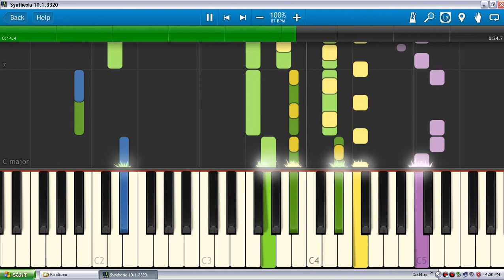Tulus ~ Gajah | Piano Tutorial Synthesia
Playlist Synthesia Indonesia

Lirik Lagu Tulus ~ Gajah  Non Official Trailer-Teaser Music Video

Setidaknya punya tujuh puluh tahun
Tak bisa melompat kumahir berenang
Bahagia melihat kawanan betina
Berkumpul bersama sampai ajal

Besar dan berani berperang sendiri
Yang aku hindari hanya semut kecil
Otak ini cerdas kurakit berangka
Wajahmu tak akan pernah aku lupa

Waktu kecil dulu mereka menertawakan
Mereka panggilku gajah,( ku marah ) ku marah
Kini baru ku tahu puji di dalam olokan
Mereka ingat ku marah
Jabat tanganku panggil aku gajaaaaahhhhhh.

Kau temanku kau doakan aku
Punya otak cerdas aku harus tangguh
Bila jatuh gajah lain membantu
Tubuhmu disitu masih rela jadi tamengku

hahahahahahahaha 2x

Kecil kita tak tahu apa-apa
Wajar bila terlalu cepat marah
Yang terburuk kelak bisa jadi yang terbaik

Thanks to Indo MIDI :)